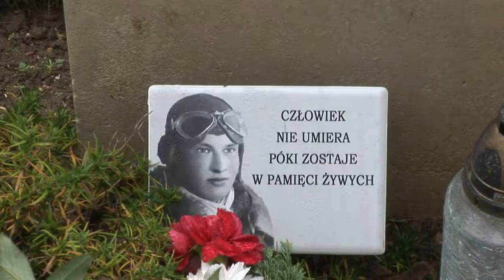Remembrance Sunday 8 11 2015, London, Northwood Cemetery (part V)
Polish Independance Day & British and Commonwealth Remembrance Day Joint Commemoration at the Northwood Cemetery where Polish and British pilots are buried